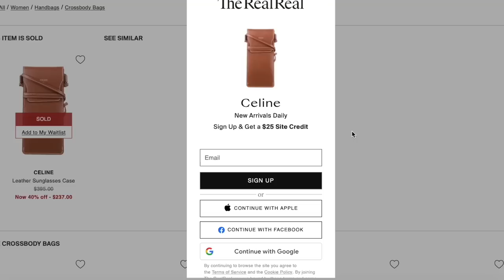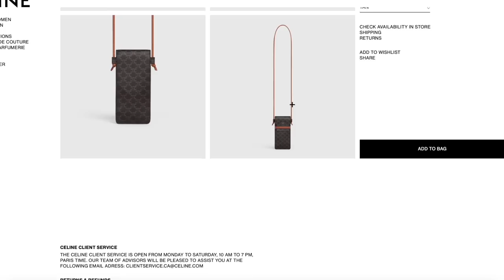NEW CELINE UNBOXING | MINI BAG UNDER $1000???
What do you we think about my new sunglasses?! The crossbody pouch may have been one of the main reasons why I bought it, such a great little piece! Thank you for all the support - xo.